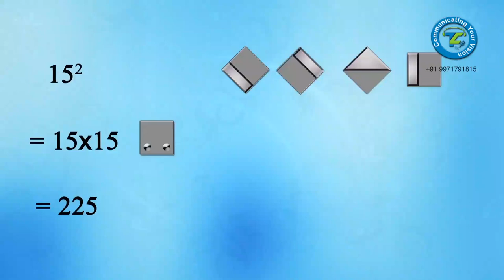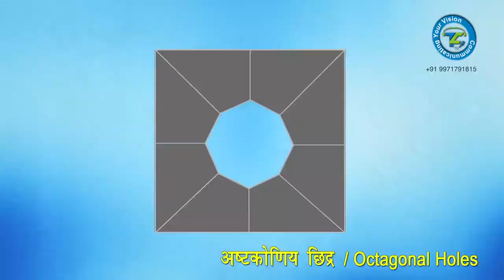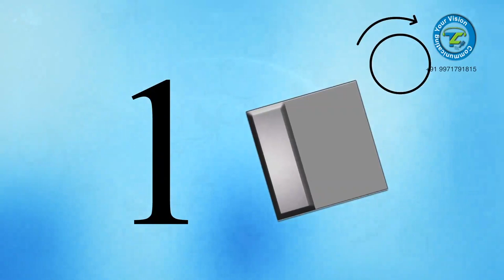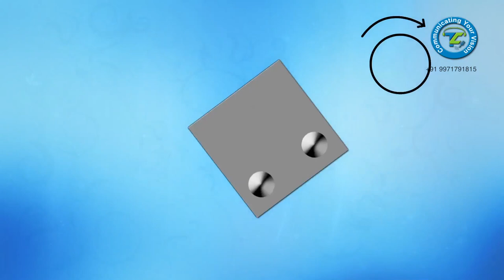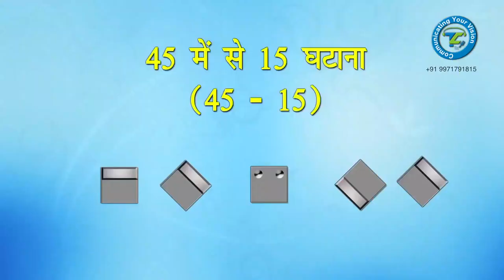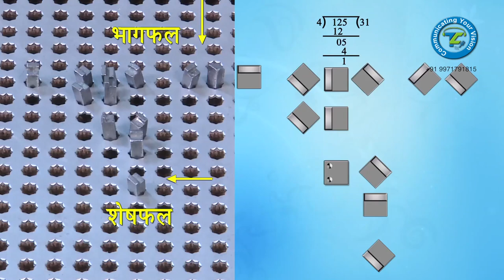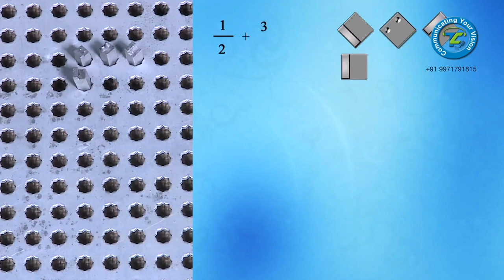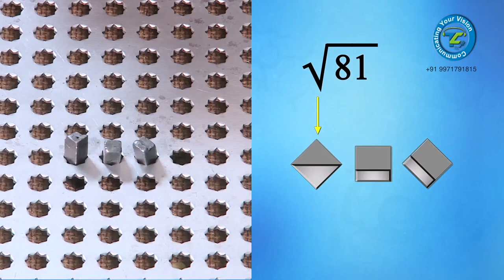Teaching Arithmetic to Visually Impaired student through Taylor frame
A film For NIEPVD
A Film By Trikuta Communications (P) Ltd
Produced & Directed By Pankaj Mahajan & Abha  Mahajan
Assistant Director And Cinematographer Akshay Mahajan